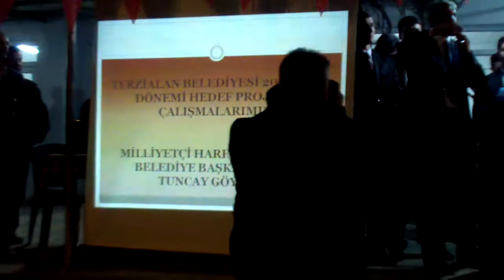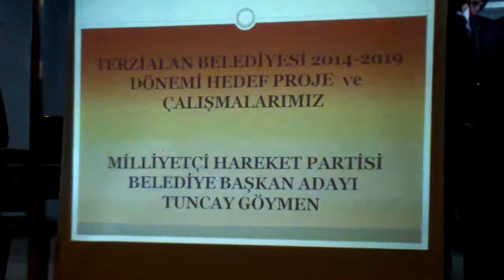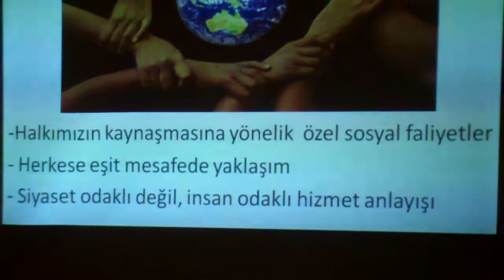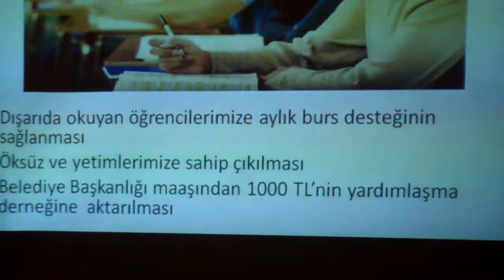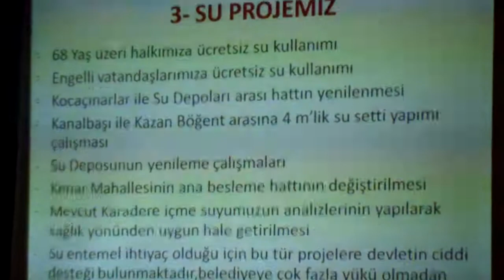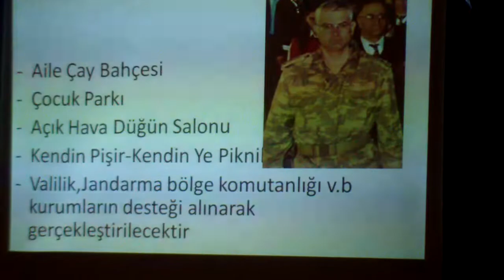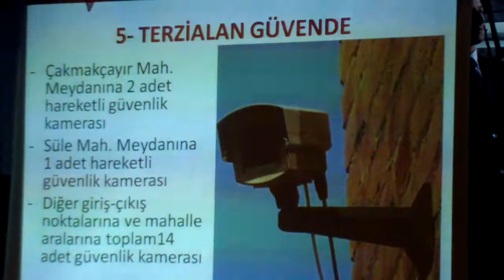TUNCAY GÖYMEN 1 SÜLE PROJE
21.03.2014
1.BÖLÜM
TUNCAY GÖYMEN - SÜLE - PROJE TANITIM